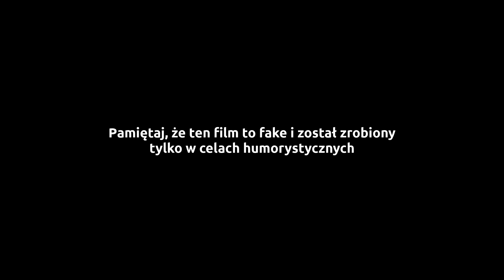Prezent dla Jezusa w stajence